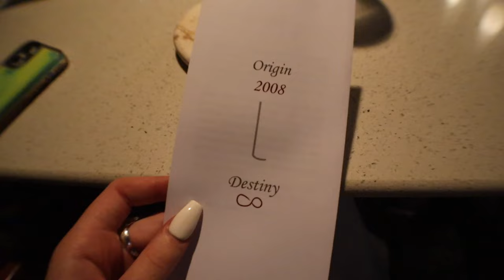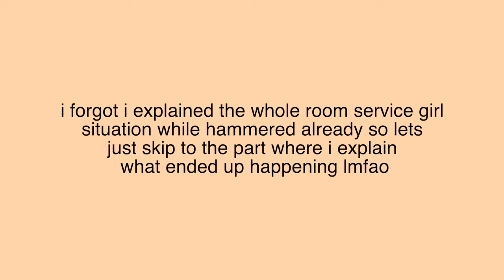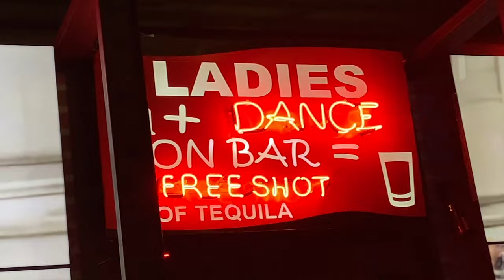getting sent to MEXICO just to get drunk & party together LOL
this video is what you see at night in your sleep paralysis

MAKE SURE TO CHECK OUT LUXEVO VACATIONS & AZUL BEACH RESORT DOWN BELOW! Thank you so much to them for the experience of a lifetime, and thank you guys for making this my life. I love you.

FAQ:
 » How old am I? - 20
 » When is your birthday? - October 2
 » Where do I live? - Boston
 » What camera do I use? - Canon M50 & Canon G7X Mark II